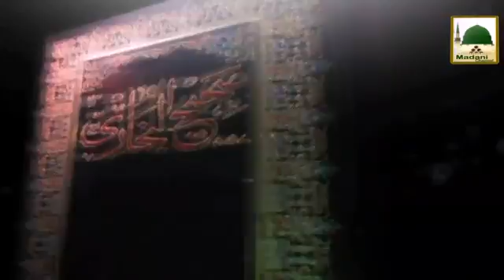Darul Ifta AhleSunnat Ep#409